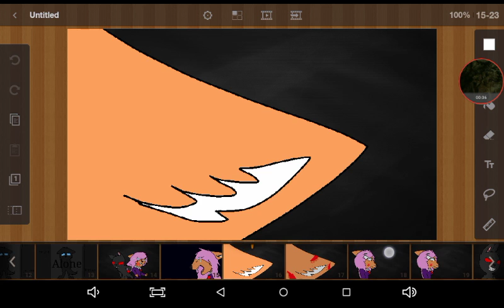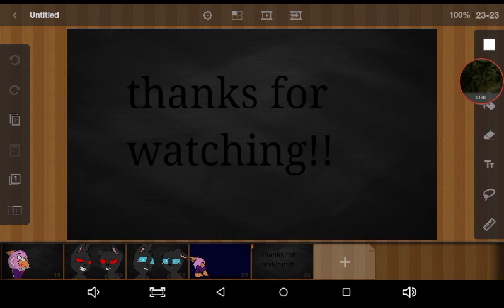If they knew (MEME)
It will make you cry! I think!!??